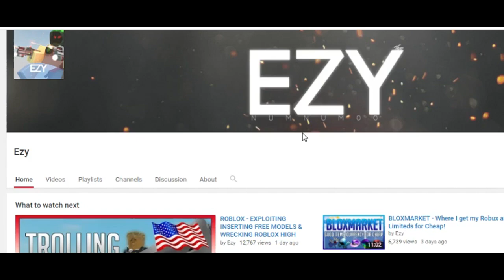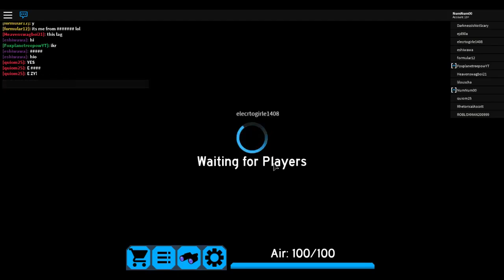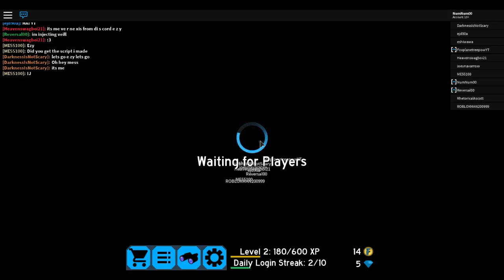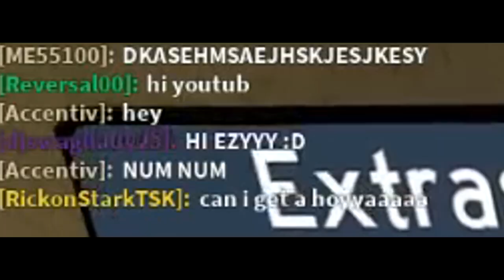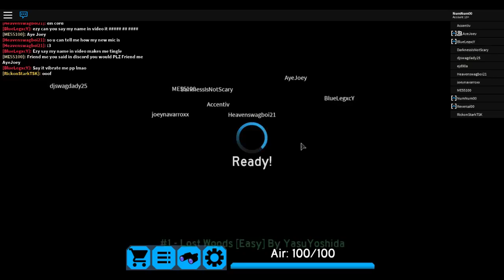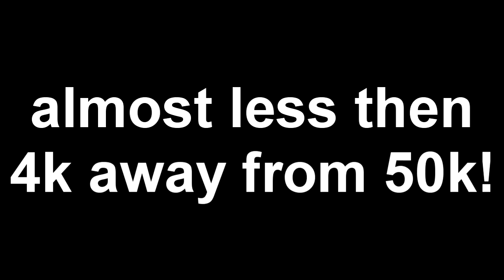ROBLOX Flood Escape 2 - A Game I Dont Suck At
;-) leave a like for anotha gameplay videoooo!

→ Instagram: Creating Fan Account Soon!

- Ezy ♛